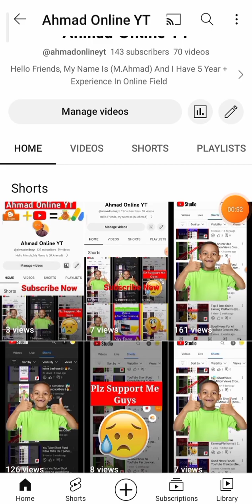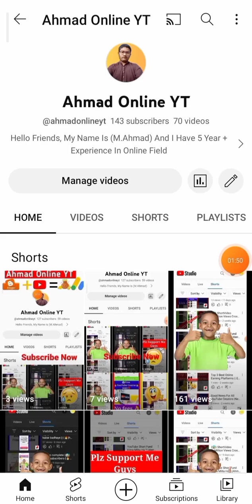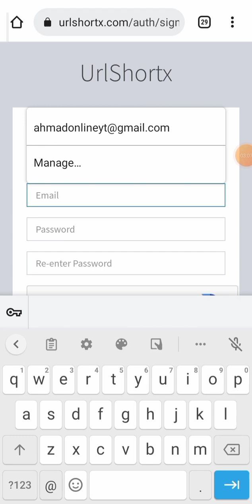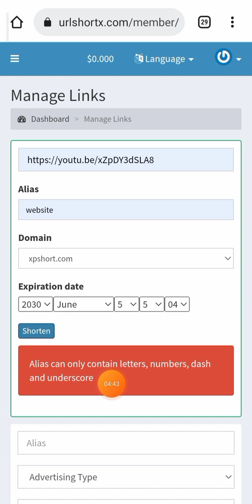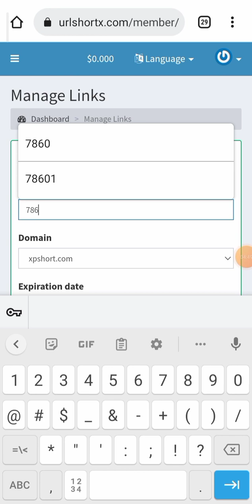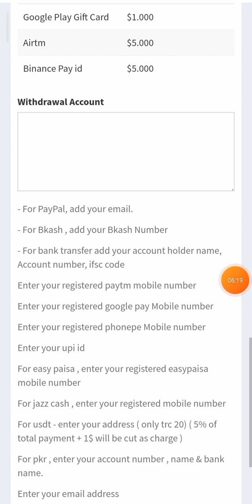Highest Paying Link Shortener 2023 - The Best Way To Earn Money Online || Make Money Online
Maximize your earnings with high paying link shortener. In this video, you'll discover how to make money online by shortening links. I'll show you the fastest and easiest way to start earning money with high paying link shortener. You'll learn how to sign up and start monetizing your links today. Whether you're looking to earn extra income or build a full-time business, high paying link shortener can help you achieve your financial goals. So, what are lookin for. Start earning today.